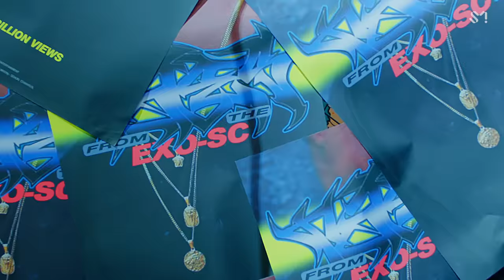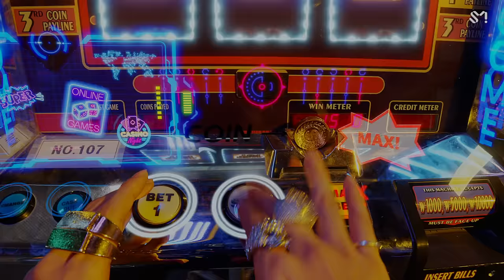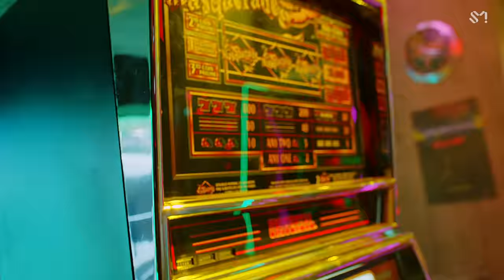EXO-SC 세훈&찬열 '10억뷰 (1 Billion Views) (Feat. MOON)' MV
EXO-SC’s 1st album "10억뷰 (1 Billion Views)" is out!

[Tracklist]
01 10억뷰 (1 Billion Views) (Feat. MOON)
02 Say It (Feat. PENOMECO)
03 로데오역 (Rodeo Station)
04 척 (Telephone) (Feat. 10CM)
05 시차적응 (Jet Lag)
06 날개 (Fly Away) (Feat. Gaeko)
07 Nothin’
08 On Me
09 10억뷰 (1 Billion Views) (Feat. MOON) (Inst.)